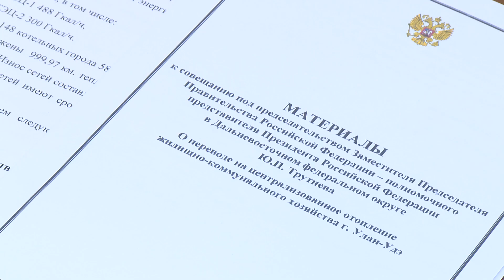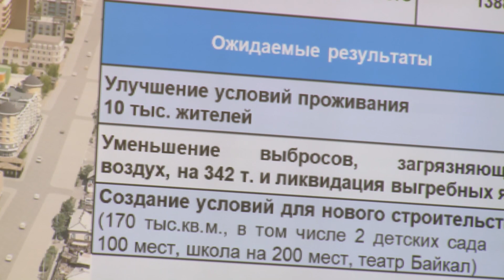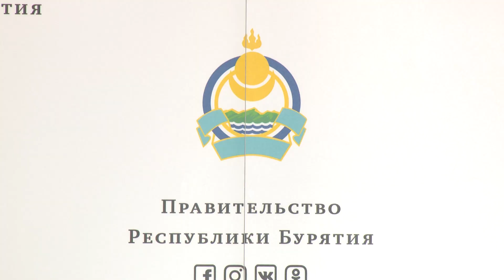Вернутся ли 700 млн федеральных рублей в Бурятию?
Байкальская гавань и централизованное отопление в Улан-Удэ. Юрий Трутнев в Бурятии, а это значит, можно обсудить многомиллионные проекты в республике. Как очистить воздух в Улан-Удэ, избавиться от водокачек в центре столицы и почему федеральный Минстрой отказался финансировать Бурятию и отозвал 700 миллионов рублей?